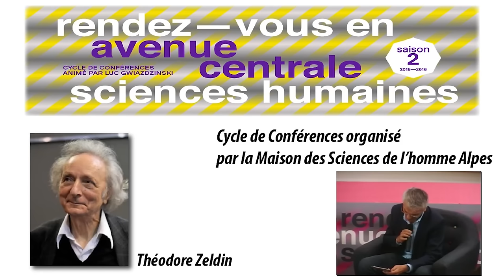Conférence : "Éloge de la frugalité" par Pierre Rabhi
Lors de cette conférence "Avenue centrale" exceptionnelle, Pierre Rabhi, à travers le témoignage de son parcours de vie, nous fait partager son amour pour la terre, pour la nature, pour l’humain et nous appelle à en prendre soin. Il propose une réflexion sur la sobriété qu’il souhaite heureuse et apporte des solutions réalistes, que chacun peut mettre en œuvre.